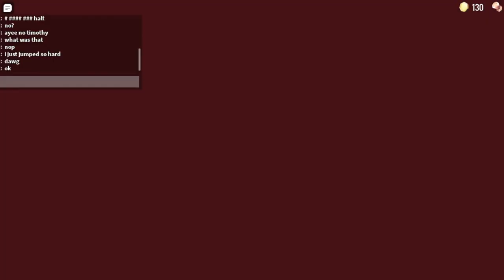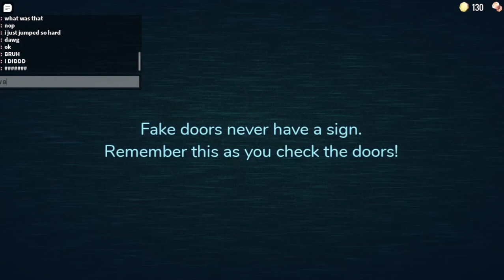Roblox doors pt2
aghhh this was a struggle